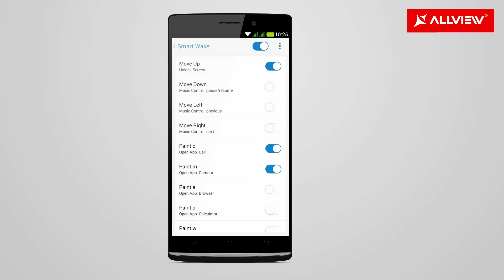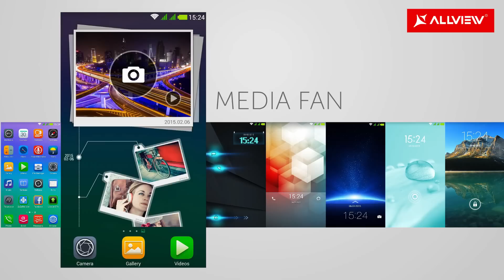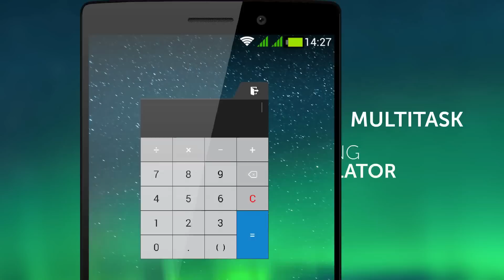Allview E3 SIGN Official Commercial